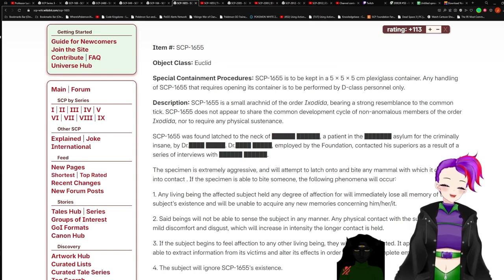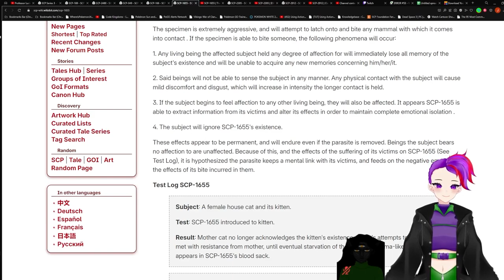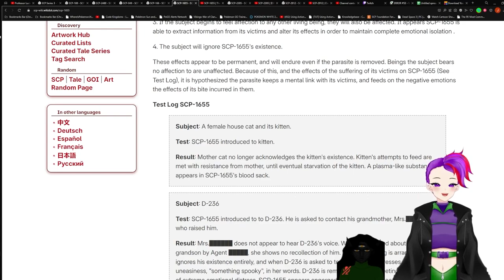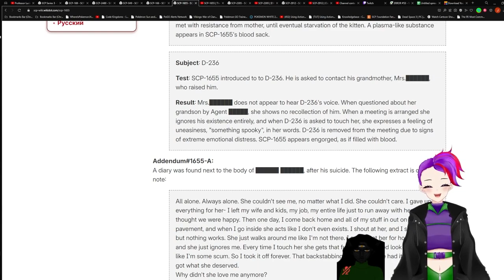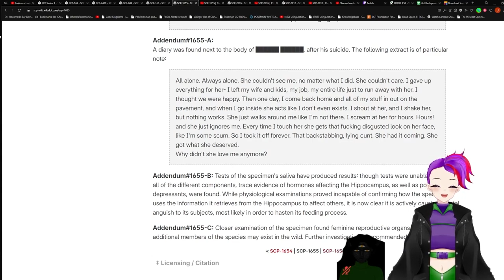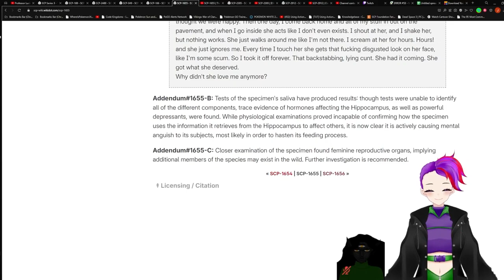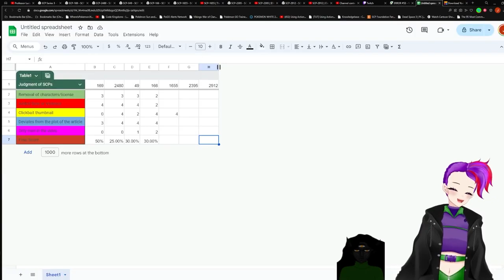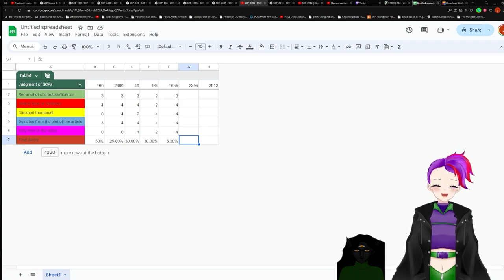SCP-1655 V.S. Professor Luscius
SCP used in the video: "SCP-1655" by Dmatix, from the SCP Wiki.